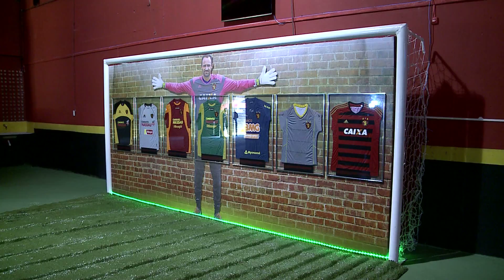Replay - Sport 2 x 0 Chapecoense / Copa BR 14 05 15 TV Jornal/SBT